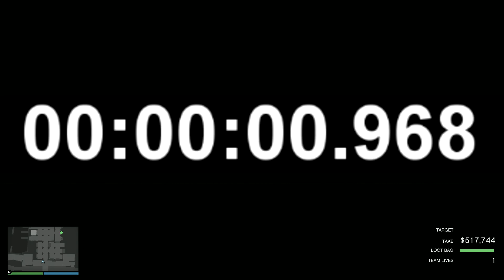Print Cloner VR1.0 Speedrun PB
Now retiring from speedrunning 😅